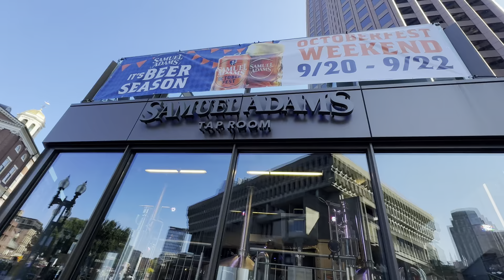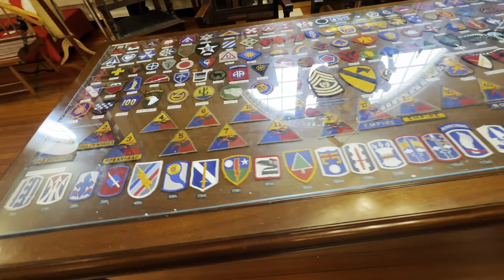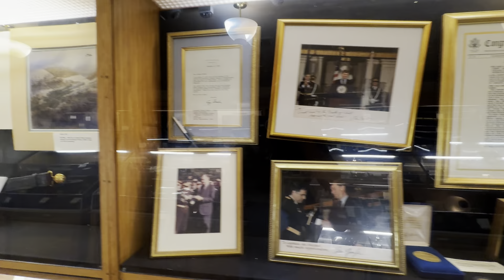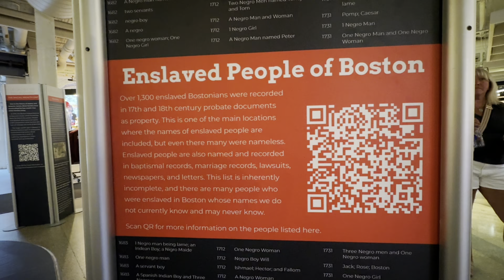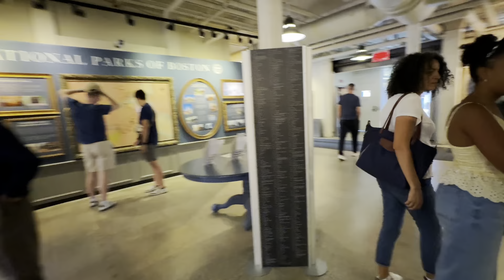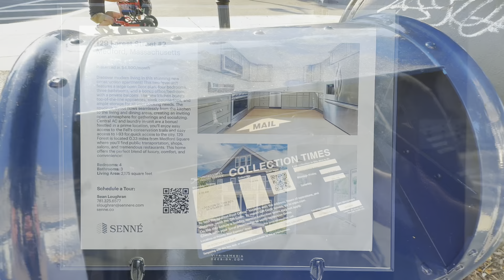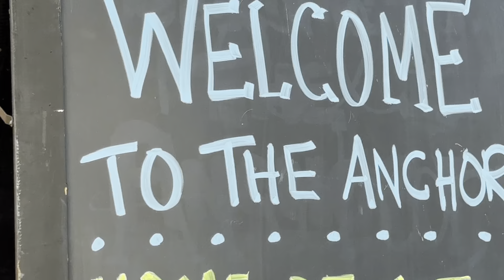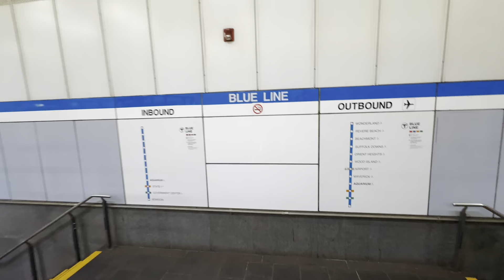A Day with Luna in Boston, Revere Beach to State Street and Charlestown (16 September 2024)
Today we set out from Revere Beach and take the Blue Line to State Street. We explore Faneuil Hall, the Marketplace , Friends of Christopher Columbus Park, and Commercial What. We take the ferry across to Charlestown at sunset to finish our day before hopping on the Blue Line back to Rever Beach.